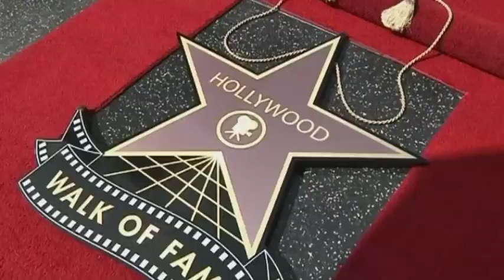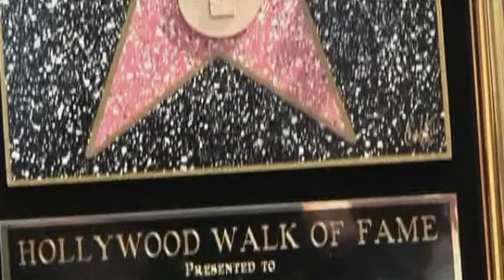Neil Patrick Harris receives Hollywood Walk of Fame star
Neil Patrick Harris and Jason Segel speaking at Neil Patrick Harris' Hollywood Walk of Fame ceremony.